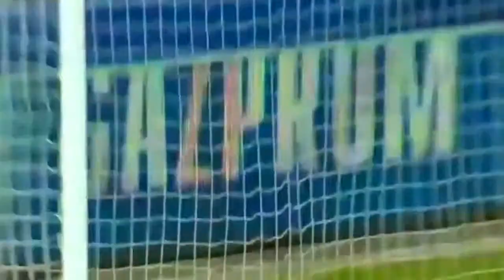Maccabi - Dynamo Kyiv 0 - 2 29 09 2015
Maccabi F.C. -  F.C. Dynamo Kyiv  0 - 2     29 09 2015